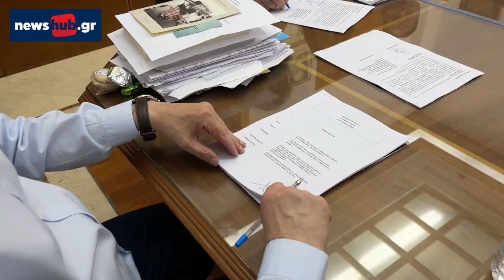Ο Νίκος Σκουλάς για την υπογραφή μελέτης για το δρόμο Αρόλιθος- Στρουμπουλας